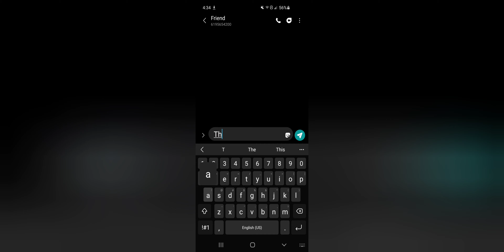Unmasked and unscathed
I'm hungry for love and peace. My soul sings and my heart hums. Long for a place to rest no more, as you have found a place of bountifullnes. We are the same. You're all welcome to my castle. It has been fortified by my mental stretches, gaining strength with every muscle twitch, bending backwards through mental health, juggling love, pain, and addiction, all at once. I am unified and solidified, individualized, but recognize, we are all in it, in single stride, at times. Left, right, left, my beautiful soldiers of this Earth, follow me, as I will face you, and would never turn my back on you.